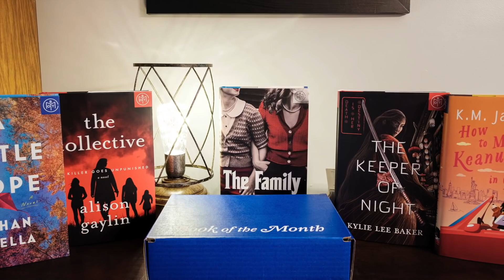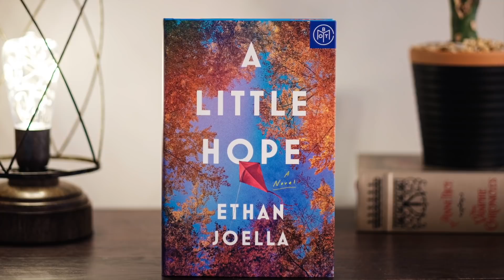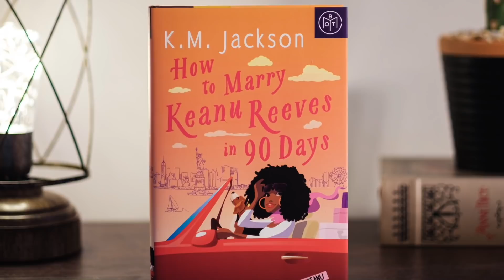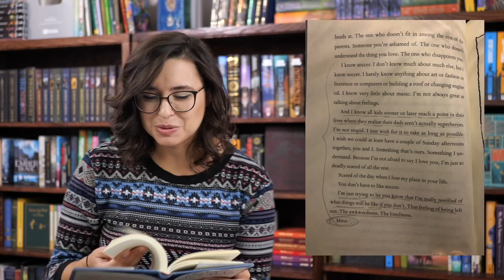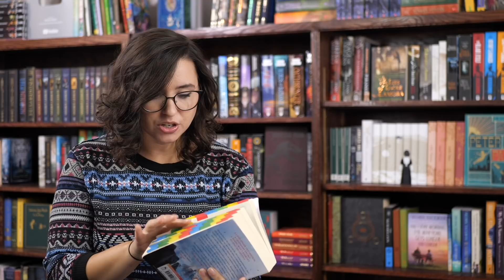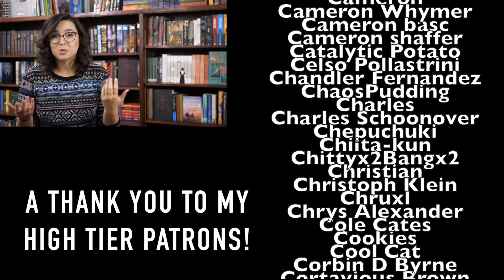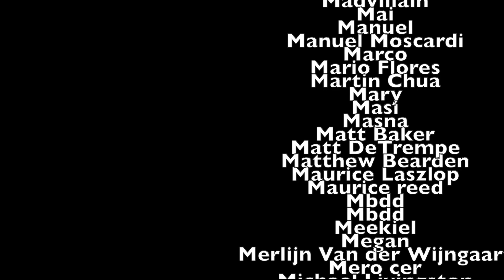How I Annotate Books